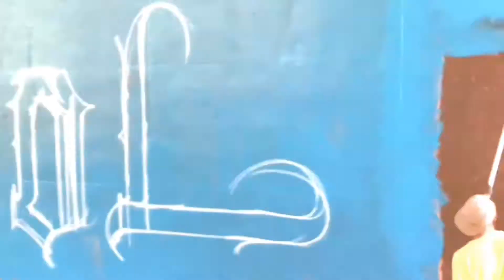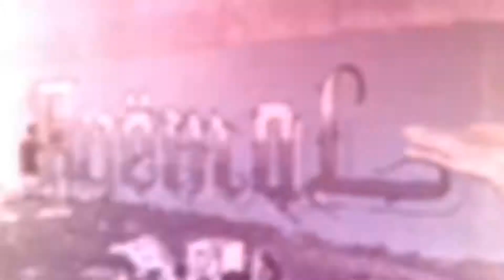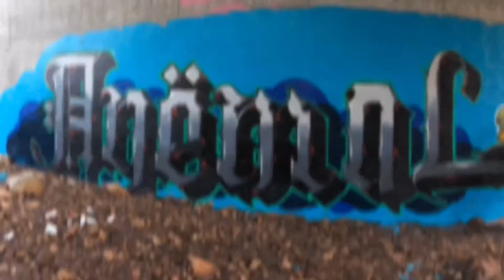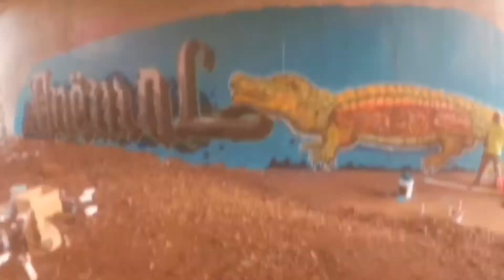ANEMAL FOREVER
memorial piece and happy bday to Smokey man. We all miss you ANEMAL Hawai’i graffiti